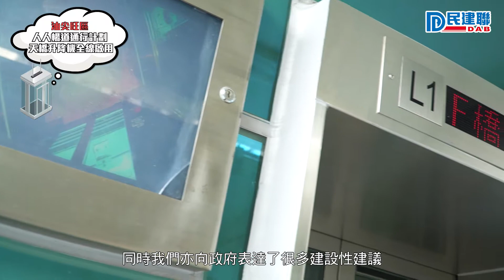油尖旺區人人暢道通行計劃 天橋升降機全線啟用 - 鍾港武(2019/5/2)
【油尖旺區人人暢道通行計劃 天橋升降機全線啟用】

早於2013年1月，民建聯團隊已在油尖旺區議會上，推薦渡船街三條行人天橋加入人人暢道通行計劃，並獲得一致通過。如今天橋升降機終於全線開通，立即跟鍾港武議員去了解一下爭取過程以及用家的睇法啦！